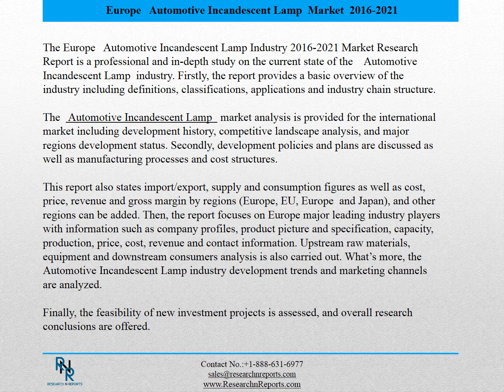Europe Automotive Incandescent Lamp Market Report 2016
This Automotive Incandescent Lamp market research is an intelligence report with meticulous efforts undertaken to study the right and valuable information. The data which has been looked upon is done considering both, the existing top players and the upcoming competitors. Business strategies of the key players and the new entering market industries are studied in detail.
Data integration and capabilities are analyzed to support the findings and study the predicted geographical segmentations. Various key variables and regression models were considered to calculate the trajectory of Automotive Incandescent Lamp market. Detailed analysis is explained and given importance to with best working models.